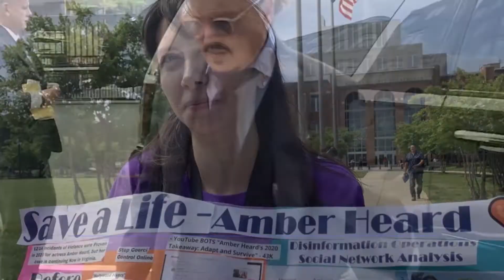Kate Moss Defends Ex Johnny Depp in Amber Heard Trial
Hi there, and welcome to BlaznTea! During Amber Heard and Johnny Depp's defamation trial, supermodel Kate Moss testified for her 'Pirates of the Caribbean' ex-boyfriend.